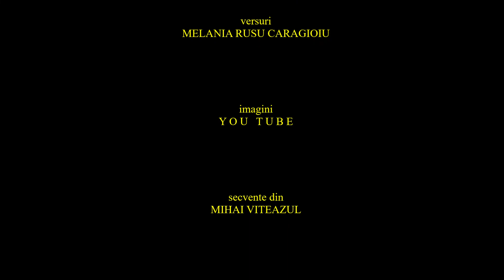IMN ȚIE ,,R O M Â N I E de Ben Todica, versuri MELANIA RUSU CARAGIOIU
Un videoclip recitare la versurile poetului intitulat: IMN  ȚIE  ,,R O M Â N I E – DULCE PLAI” ~*~ / Din cununa de munți cântată de Bălcescu / Se desfac priveliștile picturale ale lui Vlahuță și Geo Bogza. / Țărmul albit de soare aduce aminte de noianul de ape cu nume de Pont Euxin.
Lanurile de grâu se asemuiesc oștirilor cu galbene plete și
Strălucitoare arme, cântate de Sadoveanu…
Sprințare fete se  prind în horă în viziunea lui Alexandri.
Marele Eminescu vede până departe umbrele codrului împărat și a pădurii de aramă și
Flori albastre sclipind  prin spații de înțelepciune și vis mioritic.
De peste munți și de dincoace de munți satele presărate printre miriștile afânate
Se văd ca niște dropii, sub dioptrii de fata morgana, într-un Pseudokynegeticos .
Clinchetul de ploaie, primăvăratic și de ghiocei legănați, îl cheamă din nou pe Pillat.
Tălăngi și haiduci și aburul de pâine îl aduc pe STEO.
Coboară din paginile lui Coșbuc oștenii vijelioși ce-au  durat o Românie independentă.
Coboară, dar numai până la podiumul nemuririi, ce-i așteaptă veșnic…
Cronicari cu glasul de miere, au scos la lumină povestea paloșului,
a hrisovului românesc
Și a poporului care s-a făcut prezent cu fapta peste veacuri.
Întâii cărturari  au strecurat în ceasloavele lor, rare și de aur povețe
Depre credința, neamul nostru, plaiul și florile lui.
Și pe toate acestea și altele – presărate peste tot,
Le-a încununat IMNUL NAȚIONAL cu Gloria sufletului său.
Lor le-a trimis sărutul său etern, Constantin Brâncuși.

Voi toți și toate acestea și altele ce au fost și-au să vie,
Sunteți  IMNUL Țării mele, ROMÂNIA; de ieri, de acum și de mâine…

Melania Rusu Caragioiu